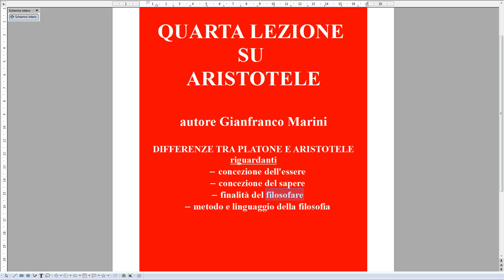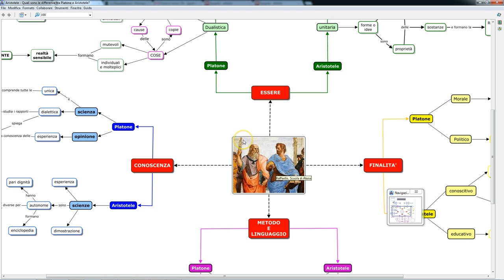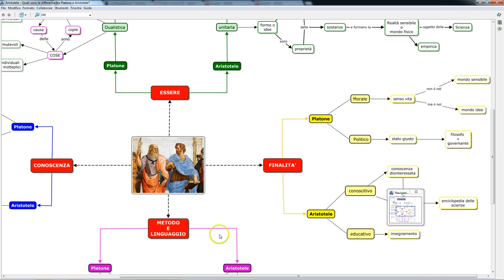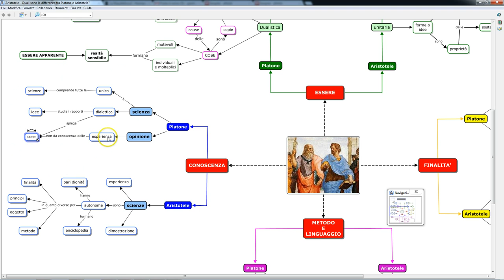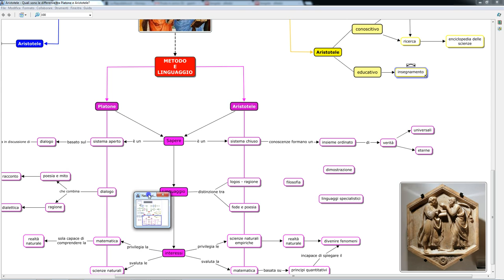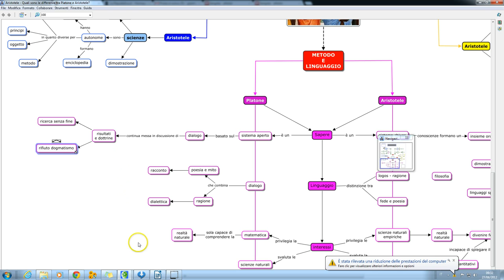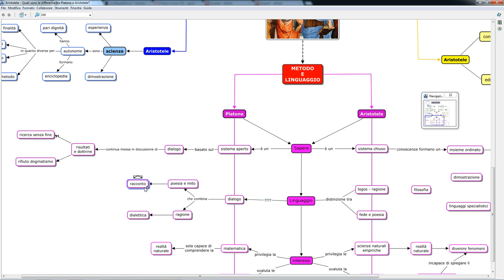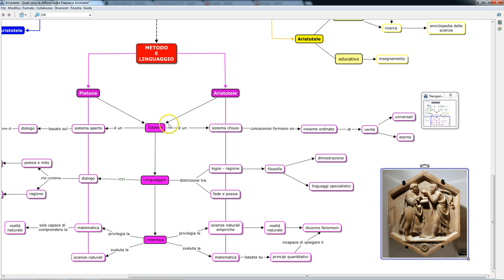aristotele: lezione 4, differenze tra Aristotele e Platone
quarta lezione video su Aristotele: differenze tra Aristotele e Platone riguardo alla loro concezione del sapere e della realtà alla finalità della filosofia, ai loro interessi , metodi e al loro linguaggio
Qui trovate la mappa concettuale che ho realizzato e usato nella lezione: